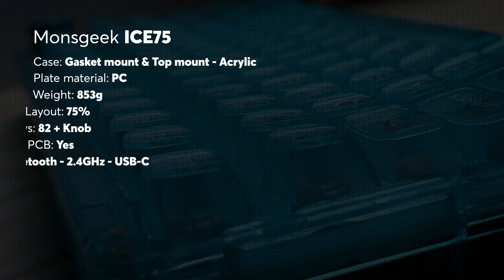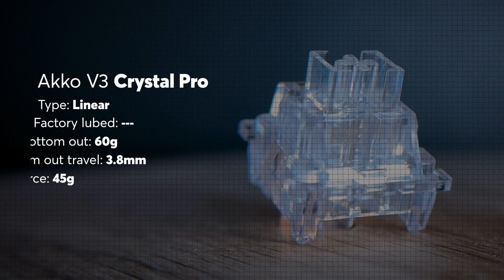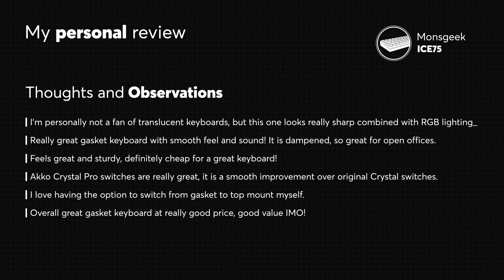Monsgeek ICE75 mechanical keyboard Review & Sound Test - Translucent!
In this video, I'll be unboxing the Monsgeek ICE75 mechanical keyboard, offering a detailed examination of its design and construction. The ICE75 stands out as a well-crafted gasket mount keyboard, delivering a soft and satisfying typing experience. Equipped with the excellent Akko V3 Crystal Pro linear switches, it produces a distinctive clacky sound, complemented by the translucent PC keycaps. A stunning keyboard at its price point!

Thanks  @MonsGeek   for providing this keyboard! This was sent to me without any conditions. I can assure you that I will stay impartial in my videos and will always give my honest opinions in reviews and comments.

00:00 - Unboxing
00:18 - Keyboard Presentation
00:43 - Keyboard Specs
00:50 - Inside the Box and packaging
00:58 - Outside the Keyboard
01:10 - Keyboard Dimensions
01:12 - Inside the Box and packaging
01:18 - Switches
01:37 - Keycaps
02:01 - Keyboard with keycaps
01:49 - RGB
02:04 - Typing Sound Test
02:49 - Single Key Sound Test
03:01 - Modifiers Sound Test
03:10 - Personal Review
03:26 - Final

Here's the specs of my gear:
Drop Deskmat